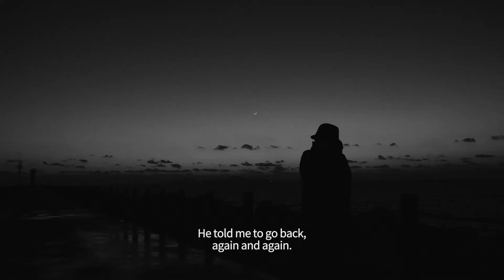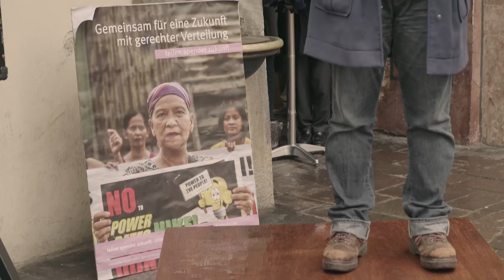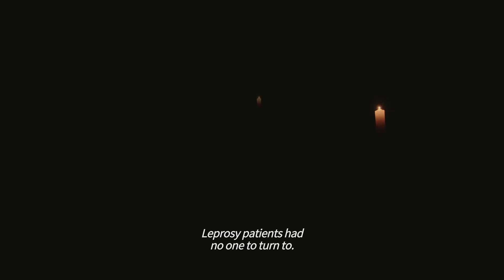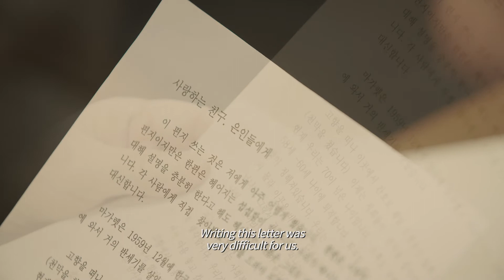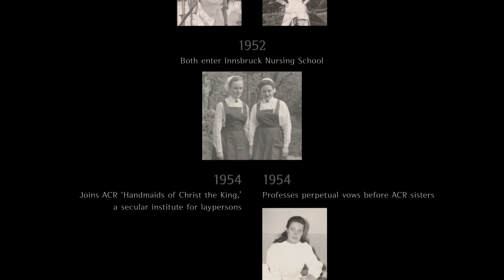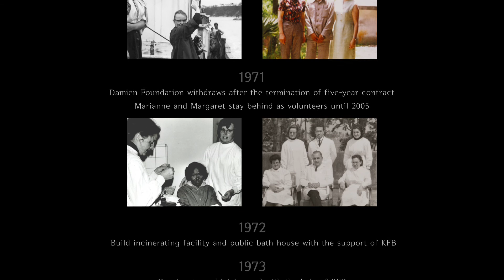The Marianne & Margaret Nobel Peace Prize Project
Marianne and Margaret are genuine role models for voluntary work beyond borders, nations, and religions. They worked on Sorok Island – the Korean Leper Island – as nurses for more than 40 years without getting a proper wage since they used the money they earned for their patients. After graduating from nursing school in Innsbruck, Austria, Marianne and Margaret started working at Sorokdo National Hospital on Sorok Island in Jeollanamdo, South Korea in the 1960s to treat leprosy patients and their families. At that time, it was a miserable situation for the leprosy patients, also known as Hansen’s Disease, who were poor and abandoned from their families. When Marianne and Margaret came to Sorok Island they were like mothers to the patients and became their friends.